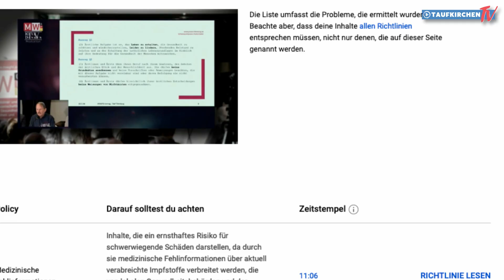Pressesymposium "geimpft, geschädigt, geleugnet...und nun?" Teil 1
Am Samstag, den 16. März waren wir in Vilsbiburg bei dem Pressesymposium "geimpft, geschädigt, geleugnet...und nun?" des Vereins „Mediziner und Wissenschaftler für Gesundheit, Freiheit und Demokratie, e.V.“
Teil 1: Zusammenfassung der Vorträge von PD Dr. Michael Palmer und Ralf Tillenburg. (Beitrag auf unserer Webseite

Eine Produktion der Bild & Ton Schmiede Taufkirchen (Vils)
Andrea Stefanie Traber & Manuel Maggio